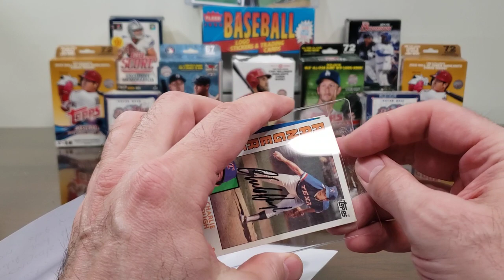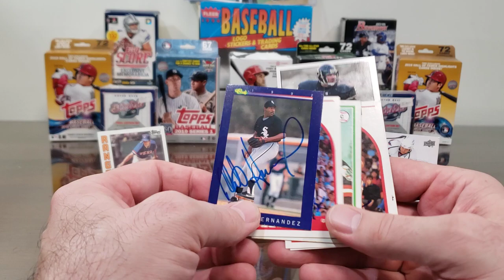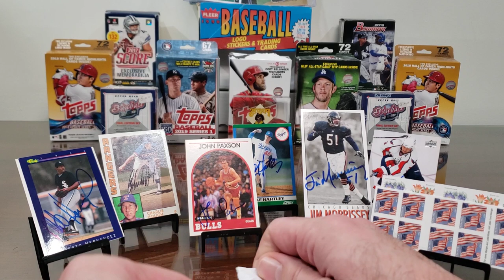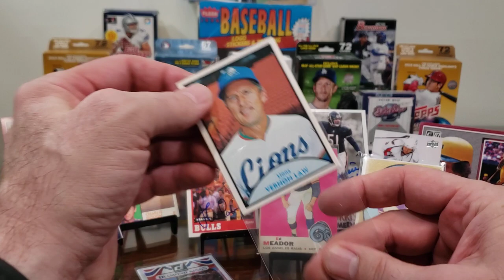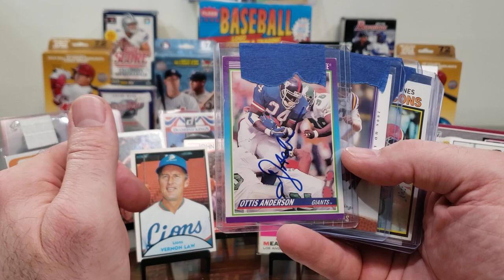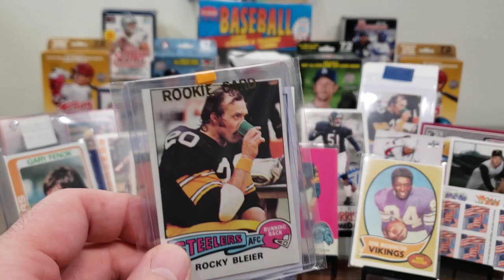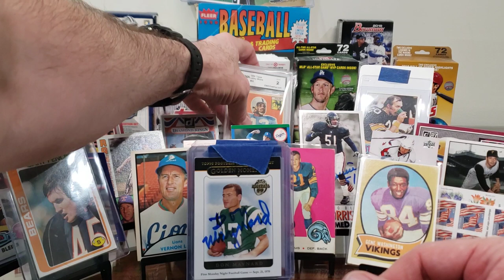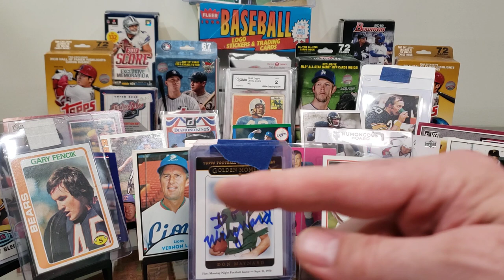MailDay MailDay! Eddy's Cardboard Chaos! Friends of the Channel!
In this "MailDay MailDay MailDay!" episode, we open the packages we received during another busy week of mail -- Friend Mail from two loyal subscribers, a purchase from Troy "The Deal Maker" Kernin, a contest win from "Eddy's Cardboard Chaos", several ebay purchases, and a Facebook TTM Group purchase!